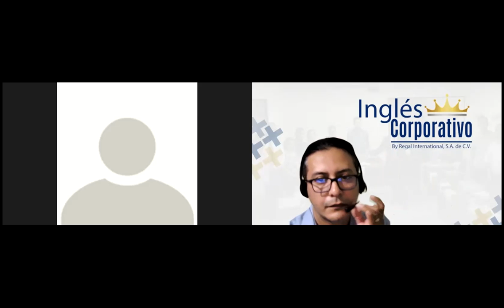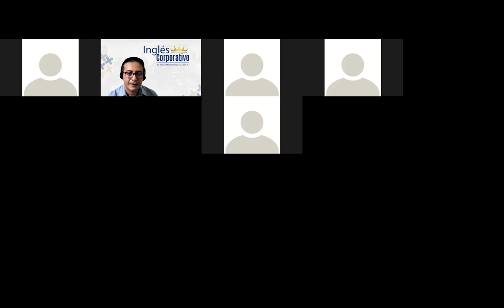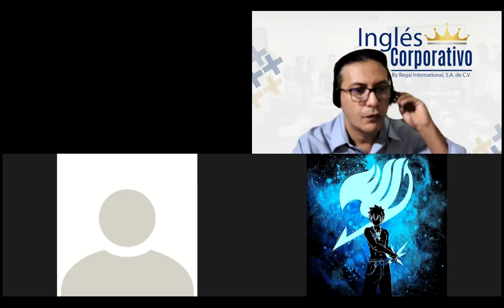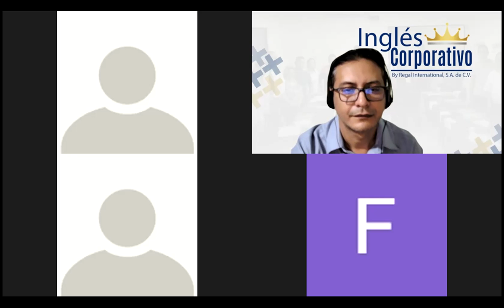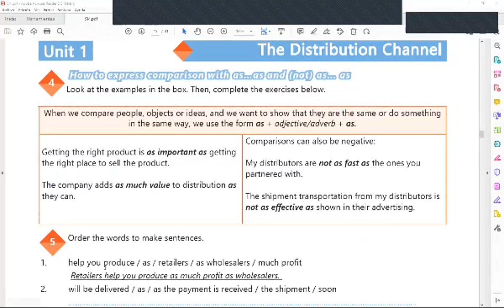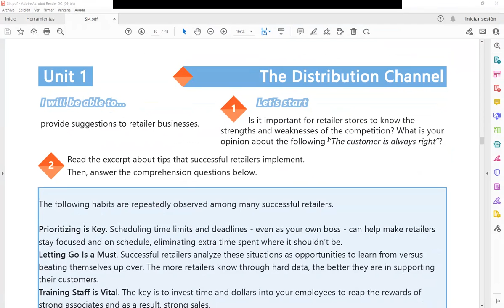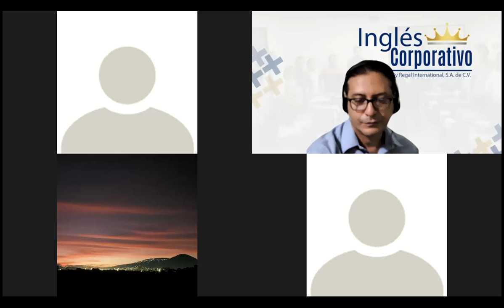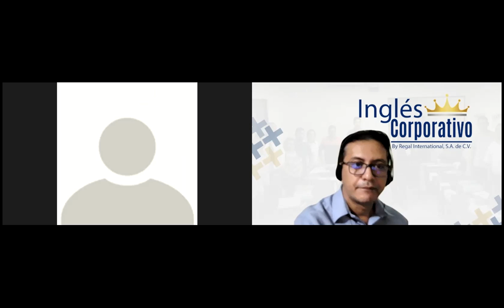Ingles Corporativo-Videoconferencia #5 Provide suggestions using expressions of certainty.